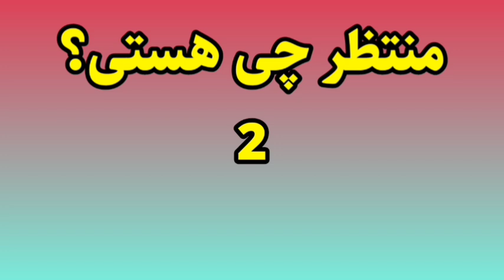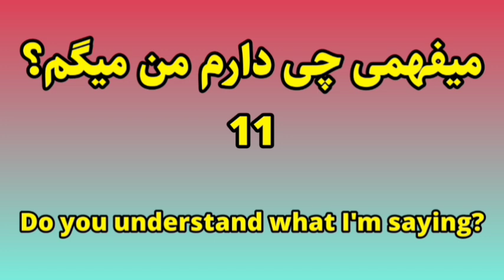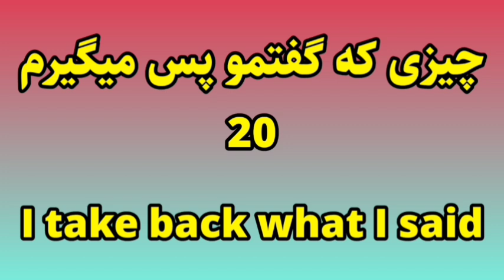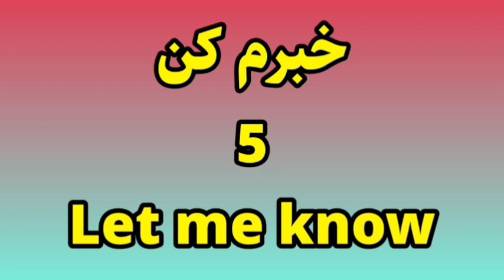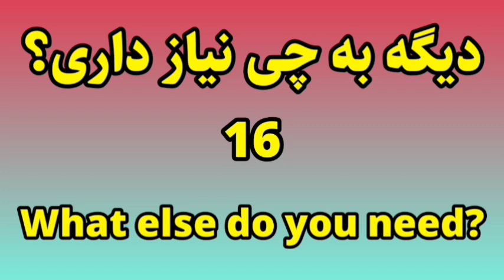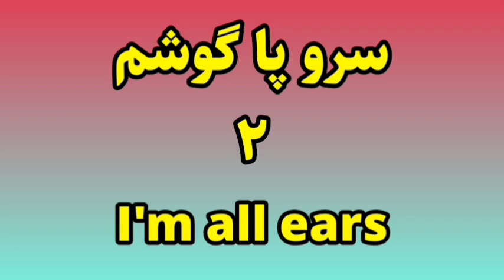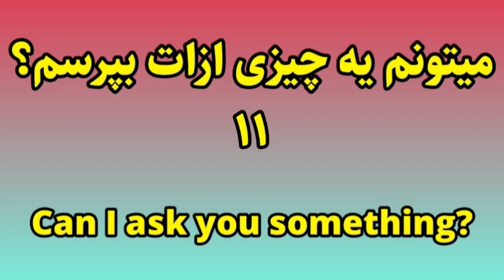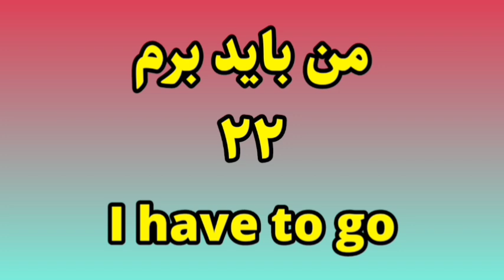بیاین باهمدیگه انگلیسی رو بخوریم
بچه به مدت یک سال روزی چند دقیقه با من همراه بشین زبان انگلیسی رو مثل زبان مادریتون یاد بگیرین